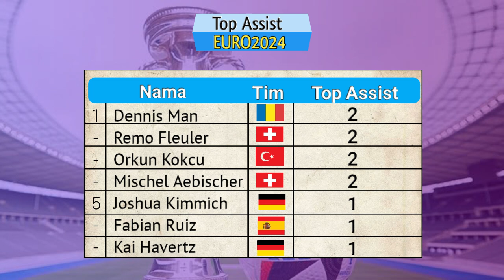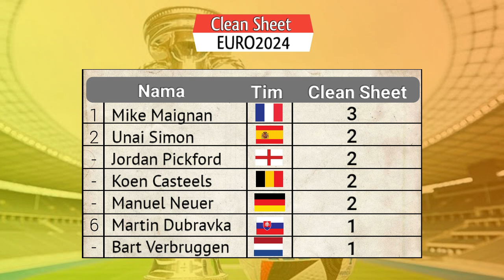Hasil Piala Eropa 2024 Tadi Malam ~ Prancis vs Belgia ~ Portugal vs Slovenia ~ Klasemen EURO2024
Lolos 16 Besar EURO2024
Jerman
Swiss
Spanyol
Italia
Inggris
Denmark
Austria
Prancis
Portugal
Belgia
Belanda
Rumania
Georgia
Slovenia
Slovakia
Turki

Lolos 8 Besar EURO2024

Jerman
Swiss
Inggris
Spanyol
Prancis
Portugal

Jadwal Piala Eropa 2024 16 Besar
Hasil Drawing Piala Eropa 2024

Jadwal Pertandingan Final Piala Eropa Tahun 2024 Serta Daftar Top Skor, Top Assist Dan Clean Sheets

Jadwal Pertandingan Babak 16 Besar Piala Eropa Sabtu 29 Juni 2024 Live RCTI / INEWS TV / MNCTV / VISION+

Swiss vs Italia

Jadwal Pertandingan Babak 16 Besar Piala Eropa Minggu 30 Juni 2024 Live RCTI / INEWS TV / MNCTV / VISION+

Jerman vs Denmark

Inggris vs Slovakia

Jadwal Pertandingan Babak 16 Besar Piala Eropa Senin 1 Juli 2024 Live RCTI / INEWS TV / MNCTV / VISION+

Spanyol vs Georgia

Prancis vs Belgia

Jadwal Pertandingan Babak 16 Besar Piala Eropa Selasa 2 Juli 2024 Live RCTI / INEWS TV / MNCTV / VISION+

Portugal vs Slovenia

Rumania vs Belanda

Jadwal Pertandingan Babak 16 Besar Piala Eropa Rabu 3 Juli 2024 Live RCTI / INEWS TV / MNCTV / VISION+

Austria vs Turki

TOP SKOR KUALIFIKASI PIALA EROPA

TOP ASSIST KUALIFIKASI PIALA EROPA

1. RCTI
2. INews TV
3. MANCTV
4. SOCCER CHANNEL
5. Apk Vision+

Track:
CENTER RING

UERO 2024
Hasil Quarter Final EURO 2024